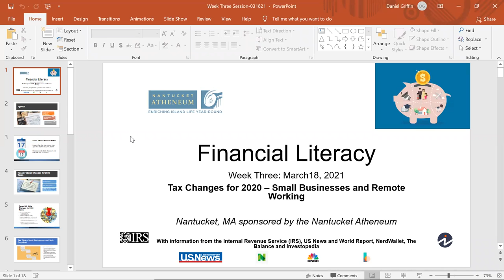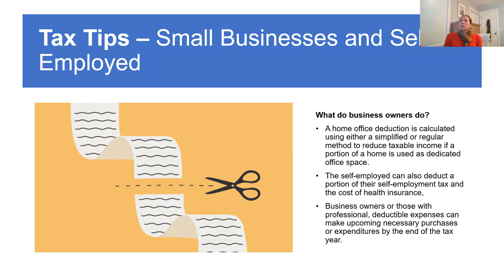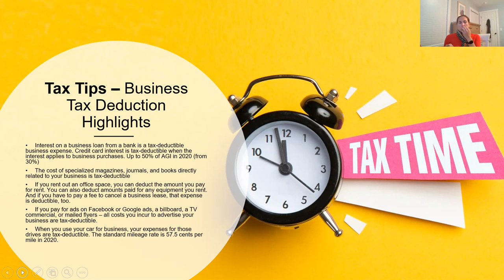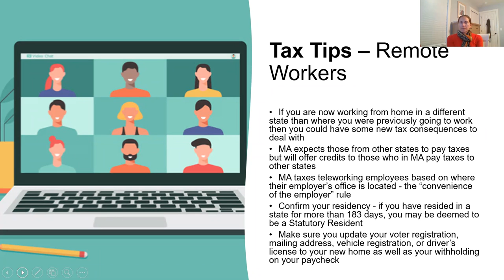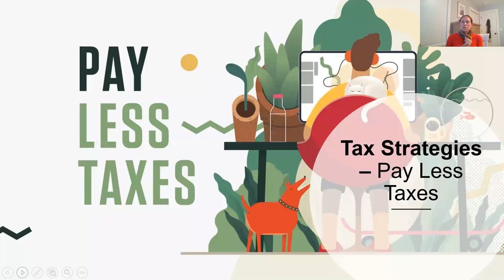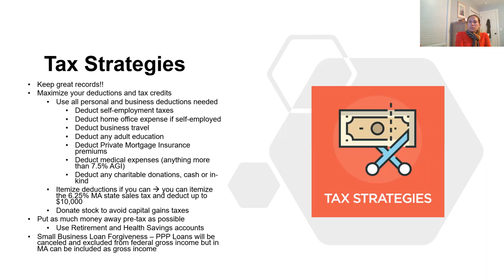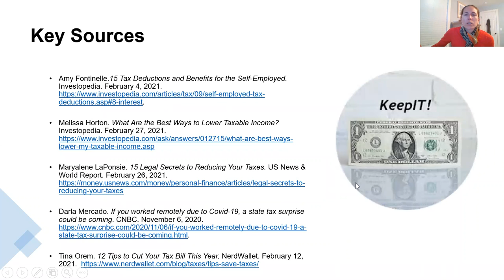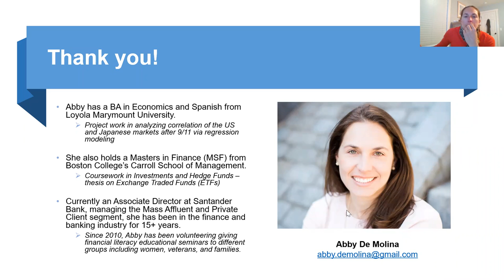Tax Changes for A New Season & Taxes as A Remote Worker with Abby De Molina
In this session, financial analyst Abby De Molina offers a detailed look at what to expect for the new tax season. Accounting for tax changes can be stressful and frustrating, join Abby to alleviate some of that burden, bringing you a peace of mind as she walks through all the unknowns. Additionally, understanding the rise in employees going remote, De Molina breaks down the tax obligations a remote worker can expect this season.

Abby De Molina is a financial services professional with international experience in the banking, financial services, real estate and insurance industries. She is currently with the consumer bank Santander US. Previously, she worked on their finance, marketing and customer experience teams. She has also worked at Citizens Bank and Fidelity Investment in financial roles.